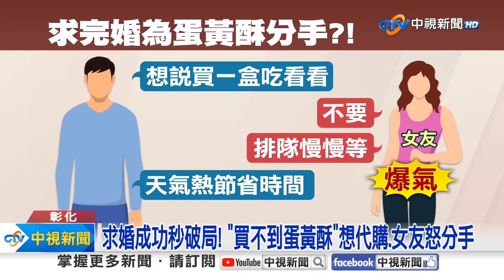求婚成功秒破局! "買不到蛋黃酥"想代購.女友怒分手│中視新聞 20240918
中秋節檔期，彰化蛋黃酥名店天天排翻天，就有不少代購業者從中牟利，一盒喊到2000元，但沒想到有人竟因蛋黃酥婚姻破局？網友分享剛求完婚，去排隊買蛋黃酥，但天氣熱又大排長龍，網友想直接和旁邊的代購買，但沒想到女友竟因此大爆氣，認為價值觀差異太大，不想結婚了。